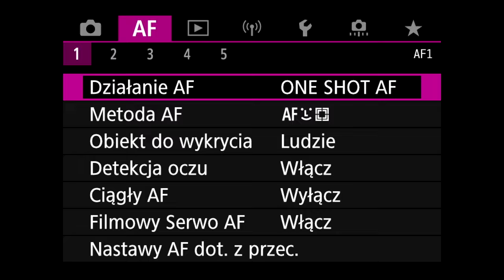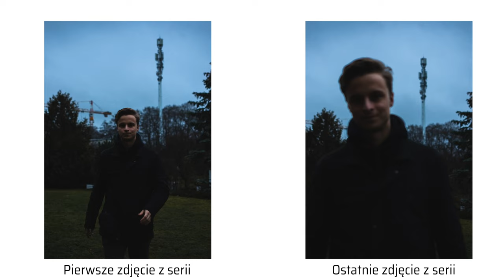Tryby Autofokusu: servo, one shot i tryb manualny. Kiedy i dlaczego używać tych trybów.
Czym różnią się od siebie tryby one she i servo? Kiedy powinno się używać wspomnianych trybów? Kiedy AF nie daje rady i należy włączyć tryb manualny (MF)?
0:00 Wstęp
0:50 Tryb SERVO
1:40 Tryb ONE SHOT
2:35 Manualny focus
4:15 Podsumowanie
Autofocusu używam przez jakieś 99% czasu kiedy robię zdjęcia. Kocham go i nie oddałbym go za nic. Niektórych a zwłaszcza początkujących może zaskoczyć to że w ustawieniach możemy ustawić dwa tryby servo i one shot. Czym się one różnią?

Mówiąc ogólnie autofocus działa następująco: kiedy decyduje się pstryknąć fotkę obiektowi lub osobie, aparat najpierw wybiera cel i ustawienia na niego focus. Właśnie w taki sposób mogę zrobić ostre zdjęcie. Tryb servo wyróżnia się tym, że będzie śledzić obiekt lub osobę tak długą jak przyciskam spust migawki robiąc zdjęcia.
Innymi słowy kiedy robię serie zdjęć a odległość obiektu od aparatu będzie się zmieniać fotografowana osoba będzie ostra na każdym zdjęciu. Jak pewnie możesz się już domyślać tryb servo przydaje się kiedy fotografujemy poruszające się osoby lub sami zmieniamy swoje położenie względem obiektu. Na przykład kiedy robiąc serie portretów decyduje się podchodzić do fotografowanego obiektu każde ze zdjęć jakie zrobiłem w trakcie marszu będzie ostre.

Kontrastując to z drugim trybem jakim jest one shot, autofocus wybierze pozycje obiektu jaką odczytał i zablokuje odległość na wszystkie następne zdjęcia. Przykładowo kiedy przycisnę migawkę autofocus zostanie zablokowany na tej odległości a kiedy zacznę przesuwać obiekt w kierunku aparatu focus będzie cały czas ustawiony na obszarze na którym obiekt był na samym początku.
Pokazując to na przykładzie kiedy fotografowana osoba będzie się zbliżać do aparatu podczas robienia zdjęć, pierwsze będzie ostre. Ale na każdym następnym będzie coraz bardziej widać jak osoba wychodzi z obszaru na którym focus jest zablokowany.
Teoretycznie możemy używać tego trybu kiedy zarówno my jak i fotografowany obiekt  pozostaje w bezruchu. Na przykład robiąc zdjęcia krajobrazowe, zazwyczaj nie martwmy się, że drzewo nam ucieknie z kadru.

Trzecim rodzajem jaki omówię jest manualny focus. I choć nie jest to tryb autofocusu tylko tryb manualny, myśle że warto jest go omówić w tym miejscu. Manualny focus pozwala nam na całkowitą kontrole nad tym co na zdjęciu ma być ostre.
Przełącznik najczęściej możemy znalezć na samym obiektywie.
Możesz się teraz zastanawiać; W czasach kiedy aparaty są w stanie śledzić samochody czy zwierzęta nie mówiąc już o twarzach po co mam używać manualnego focusu tak jak 60 lat temu? Na myśl przychodzą mi trzy scenariusze.
Po pierwsze kiedy robimy długą ekspozycje i chcemy dokładnie wybrać obszar który ma być najostrzejszy.
Po drugie co zdarza się częściej kiedy robimy komuś lub czemuś zdjęcie ale autofocus nie do końca wie na co ustawić ostrość. Już pokazuje, może się na przykład zdarzyć, że na zdjęciu będzie widoczna jedynie sylwetka lub fragmenty twarzy, których autofocus nie wyłapie. Wtedy możemy przestawić tryb na obiektywie, obrócić kilka razy pierścieniem i znaleźć focus.
Trzeci scenariusz w jakim używam manualnego focusu to filmowanie. Mimo tego ze przez 99% czasu używam autofocusu jest kilka rodzajów ujęć których autofocus nie odtworzy jak chociażby zmiana ostrości z obiektu na inny obiekt. Autofocus zrobi to mniej naturalnie, szybciej i bardziej zauważalnie w porównaniu do ludzkiej ręki. Tego typu zastosowań jest oczywiście więcej ale filmowanie jest tematem który zasługuje na oddzielną dyskusje, dlatego teraz nie wymienię wszystkich zastosowań manualnego focusu.